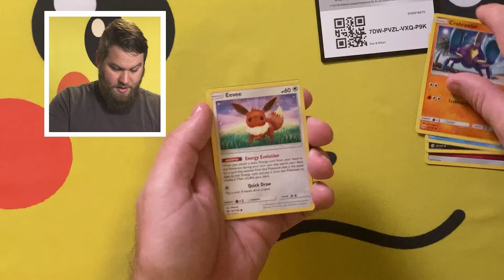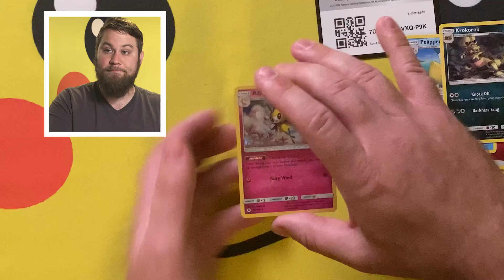Pack Attack! Sun Moon Base Pokemon Card Opening! HOLO PULL! Big Pikachu Face PA6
Opening 1 pack of Sun Moon Base Set on this episode of Pack Attack! New videos daily!